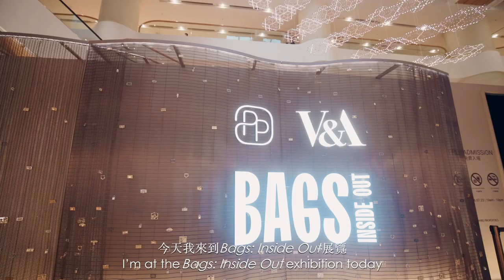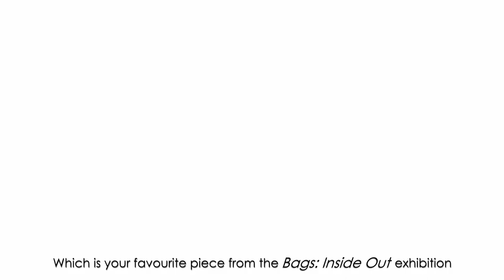Bags: Inside Out exhibition with Kelly Chen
This marks the finale of its inaugural international tour in celebration of Swire Properties’ 50th anniversary. Bags: Inside out is one of the most comprehensive exhibitions dedicated to the ubiquitous, yet most coveted, of accessories, from the luxurious to everyday, the humble to iconic. The exhibition is displayed in a museum grade event space with free admission to the public.

Exclusively for the Hong Kong exhibition, celebrated singer and actress Kelly Chen showcases 13 bags from her most coveted collection in the Collecting Bags section.